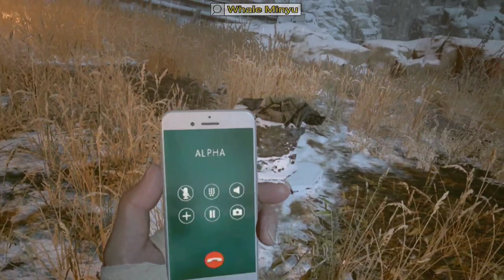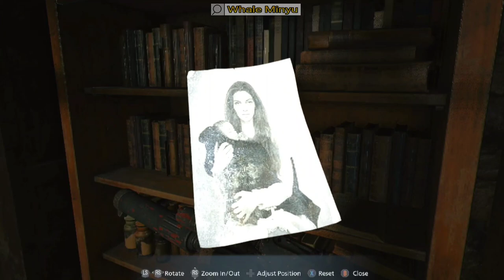Adel Main Resident Evil Village Part 10